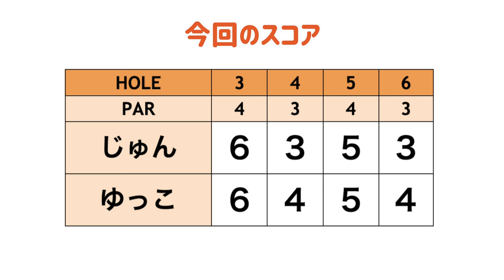最難関ホールでパー取れるかチャレンジ！！谷越え&距離が長いミドルを攻略したい！！[Hacienda Golf Club#2]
アメリカ最後のラウンドはHacienda Golf Clubです。
Haciendaはプライベートゴルフクラブ！
今回はレギュラーティーからじゅんちゃんゆっこちゃんが回ります！
コースレコードはタイガーウッズ選手の「62」✨(PAR71)
果たして2人はいくつで回れるのでしょうか！？